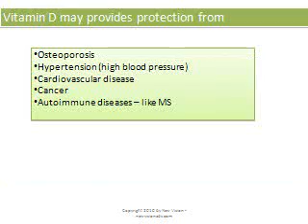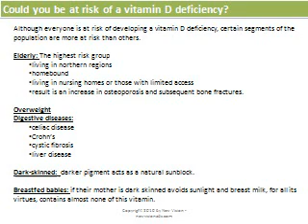Are You Getting You Daily Sun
Learn how Vitamin D can change your life. All it takes is 15 minutes a day and proper nutrition. This video is of a training Power Point Presentation for Youngevity Products. Associate ID 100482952.